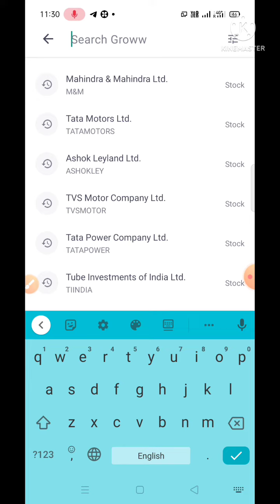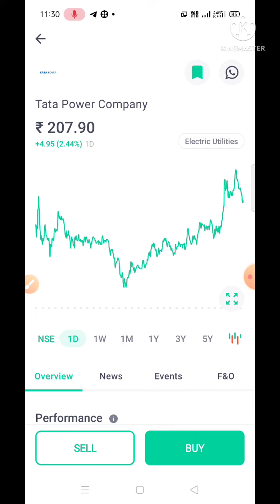Best ev stocks in 2025 | top ev stocks in share market | why ev sector is growing in India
Best ev stocks in 2025 | top ev stocks in share market | why ev sector is growing in India stocks

electrical_vehicle stocks_2025
electrical_vehicles latest_news
electrical share latest news Tata motor Tata Power Mahindra and Mahindra TVS eicher motor Ashok Leyland.